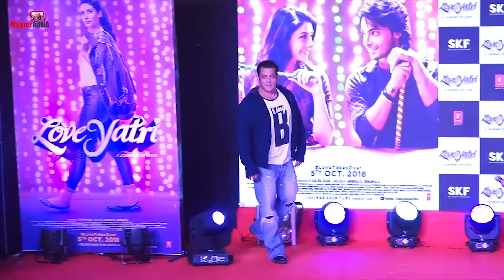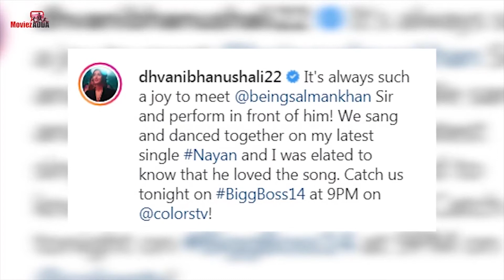सलमान के Antim: The Final Truth पर बोली Katrina Kaif | Sidharth Shukla का बड़ा खुलासा | बॉलीवुड न्यूज़